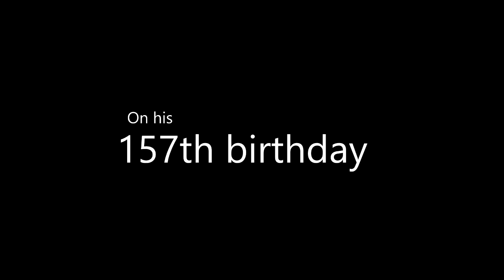A tribute to Rabindranath Tagore | Guitar rig | ibanez grg170dx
I dedicate this ballad arrangement based on a rabindra sangeet called "Boro asha kore"  to one of the greatest poet Kabi guru Rabindranath Tagore and a great inspiration to me.

I have only improvised and eperimented with it.

gears used:

Ibanez grg170dx
Guitar rig 4
reaper
behringer um2

Camera
Galaxy on7 pro front camera.